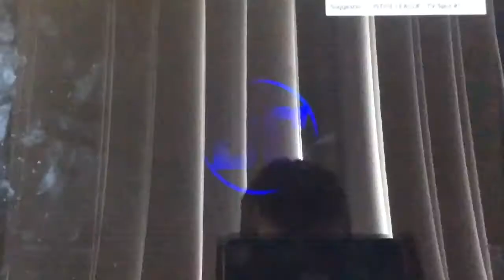Wii Sports Resort Skit Highlights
The playlist of Wii Sports Resort Skit is almost over so let’s take a look at the best bits!